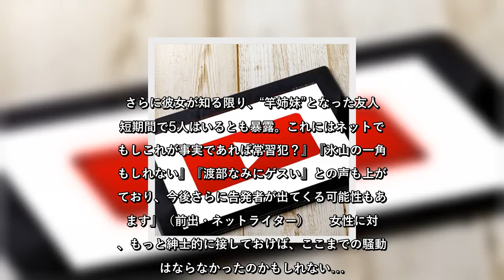第2の渡部！？フィッシャーズ・ぺけたんと関係した女性が続々証言！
✍   　10月9日、人気YouTuber・フィッシャーズのメンバー・ぺけたんが、活動休止することが所属事務所「UUUM」から発表された。関係者は今回の事態を重く受け止めているという。  「『UUUM』の発表によると、ぺけたんはグループ外で『歌い手』として活動する中で、ファンの方と不適切な関係を持ったほか、相手の気持ちを傷つけるような関係もあったとのこと。また、今回の件を『UUUM』とフィッシャーズは重く受け止めており、当面の活動休止と生活指導を行っていくそうです」（ネットライター）  　そんな今回の騒動の発端となったのが、YouTuber・コレコレが10月2日に行った生配信である。同配信では、ぺけたんのファンだったという女性が、彼から避妊しないまま強引に肉体関係を迫られたことや、金銭を要求されたことなどを告発。その後、様々なネットニュースがこの件を取り上げるなど、大きな騒ぎとなっていた。  　また、ぺけたんと関係を持った女性ファンは、他にも複数いる可能性があるという。  「10月9日、今回の件を取り上げていたYouTuber・コレコレの生配信に、“私もぺけたんと関係を持った”という新たな女性ファンが電話出演しました。女性によると2年ほど前、彼に食事に誘われたものの、そのままホテルに直行されたとのこと。その際、彼は妊娠を避けるような行動はとらず、そのまま無許可で中で果ててしまったというのです。さらに彼女が知る限り、“竿姉妹”となった友人が短期間で5人はいるとも暴露。これにはネットで『もしこれが事実であれば常習犯？』『氷山の一角かもしれない』『渡部なみにゲスい』との声も上がっており、今後さらに告発者が出てくる可能性もあります」（前出・ネットライター）  　女性に対し、もっと紳士的に接しておけば、ここまでの騒動にはならなかったのかもしれない…。   ...